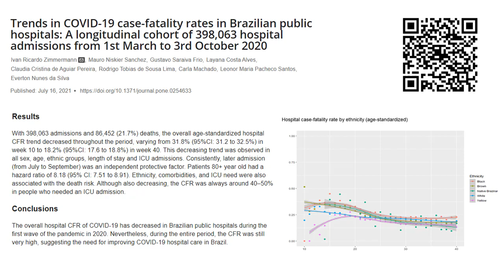Entrevista Rádio Justiça: Letalidade hospitalar por COVID-19 - Profº Ivan Zimmermann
Entrevista concedida pelo professor Ivan Zimmermann (unB) à Rádio Justiça no dia 23/08/21 sobre o artigo "Trends in COVID-19 case-fatality rates in Brazilian public hospitals: A longitudinal cohort of 398,063 hospital admissions from 1st March to 3rd October 2020" publicado na revista científica Plos One